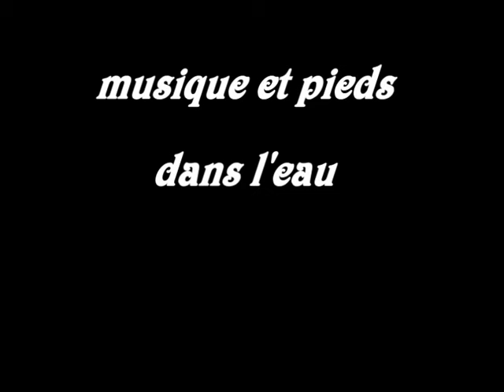fête américaine argelés 2011 mpg x